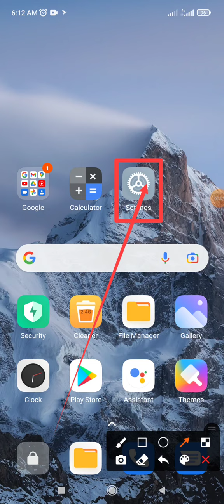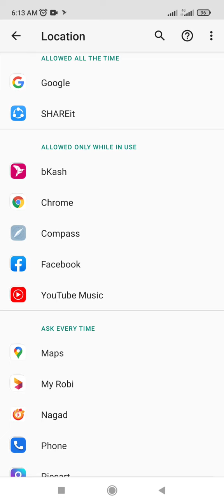Facebook & BKash Apps location access in use time | Redmi note 10